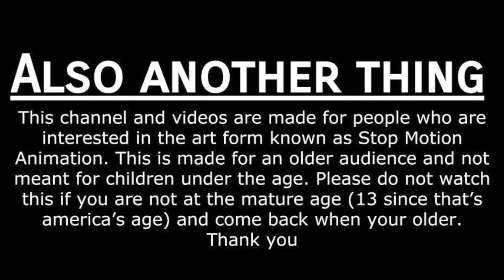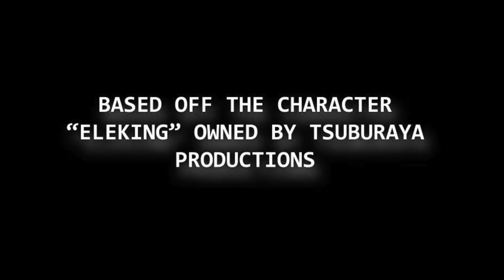GODZILLA: Afterverse Episode 9 (A Godzilla Stop Motion)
NOTE: This channel and video is made for a mature audience.
9/15: Serizawa
PLOT: Everyone knows the story of the events of 1954. However in one universe. It went a different way for it.